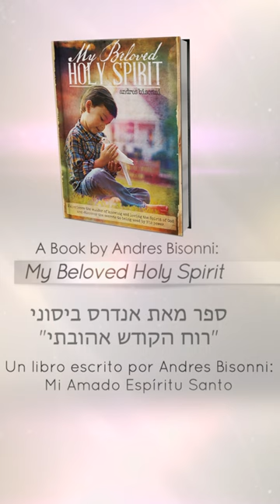Jesus gives tears of joy in Nigeria! ישוע נותן דמעות של שמחה בניגריה!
Jesus gives tears of joy in Nigeria!  For more information on how to receive the book "My Beloved Holy Spirit" please